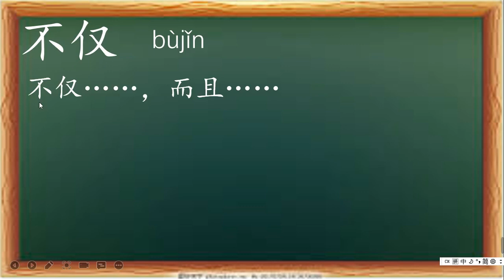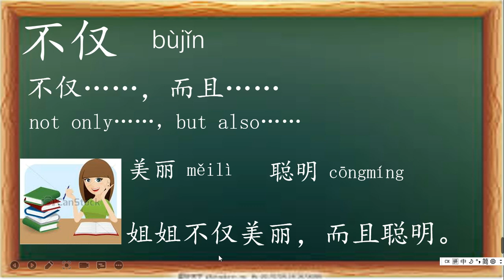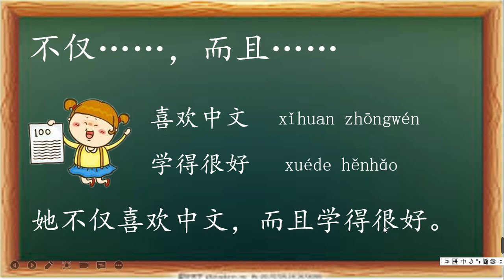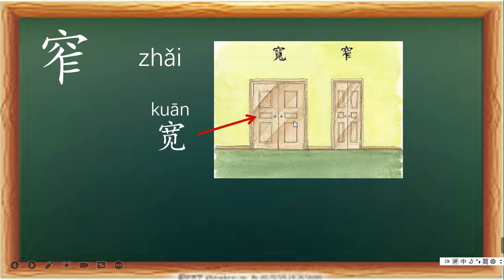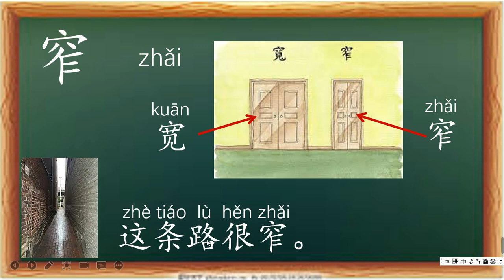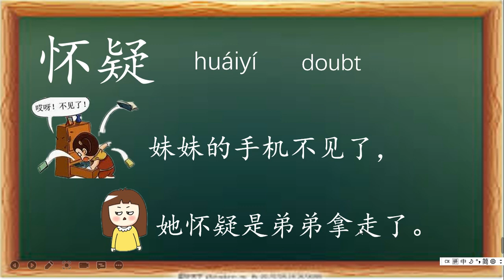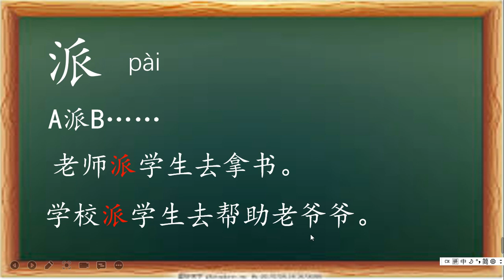五年级第十二课生词三